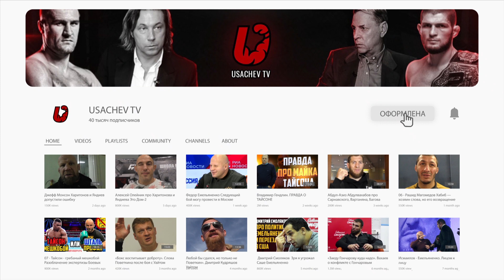Эннис - Липинец. Россиянин вышел на страшного нокаутера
Российский боксер Сергей Липинец в ночь с субботы на воскресенье проведет бой против американца Джарона Энниса. Поединок будет носить рейтинговый характер. Бой будет транслировать телеканал «Матч ТВ».
На счету Липинца 16 побед (12 досрочно), 1 поражение и 1 ничья. На счету Энниса 26 побед (24 досрочно).